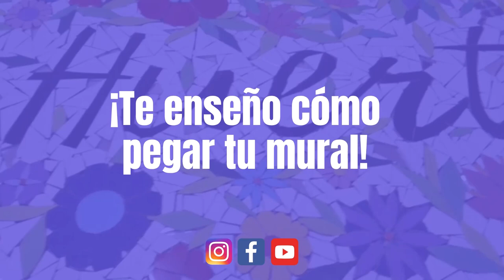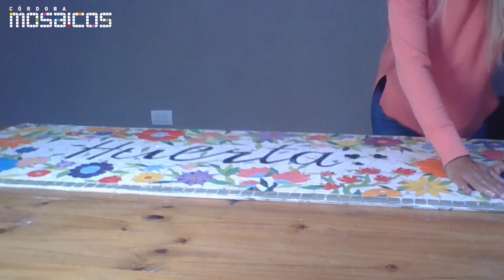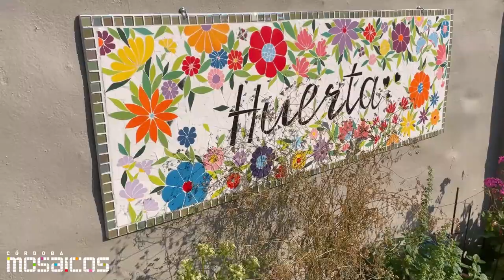COLOCACIÓN FÁCIL ✅ MURAL CON MOSAICOS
¡En este video tenés el paso a paso detallado para colocar un mural, realizado sobre malla de fibra de vidrio, en una placa de fibrocemento!

👉 La medida estándar de la placa cementicia es 2.40 x 1.20mts. Si necesitás cortarla, la herramienta que se usa es la amoladora. ¡La placa es apta para exterior! 🌳

🥰 Esta forma te permite cambiar el mural de lugar, si quisieras. Pegar el aplique de malla a la pared también es posible pero una vez colocado, no se puede sacar.

🛍 Tenemos venta ONLINE y 4 sucursales  (2 en Buenos Aires y 2 en Córdoba) y hacemos envíos a todo el país.